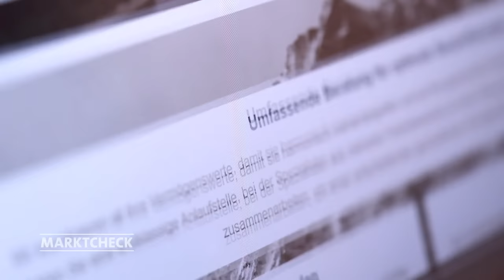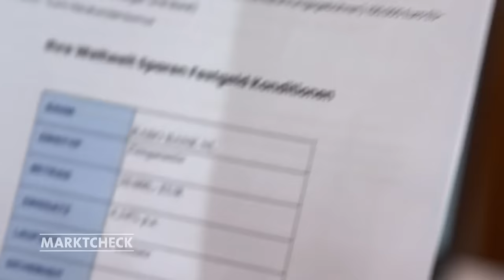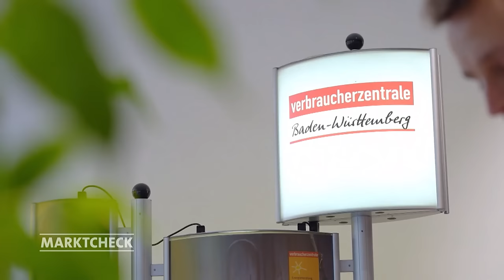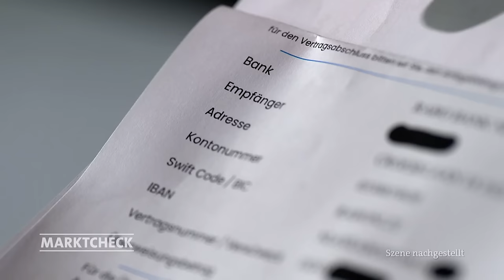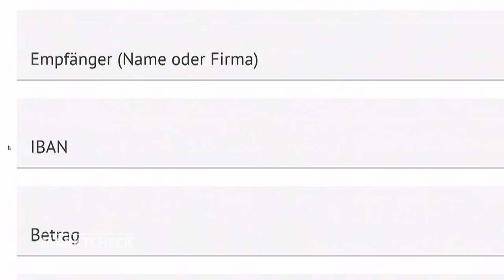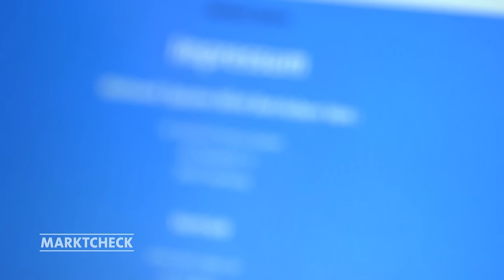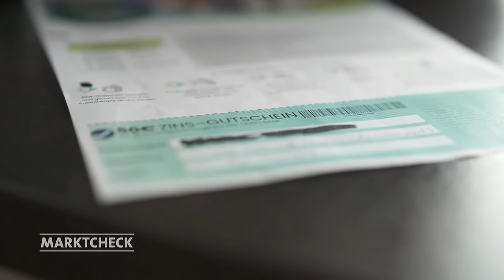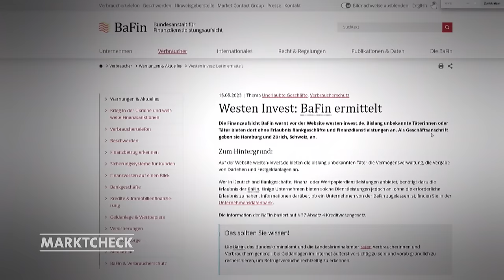IBAN-Trick - wenn das Festgeld-Angebot eine Fälschung ist | Marktcheck SWR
Steigende Zinsen sorgen für verlockende Festgeld-Angebote und beflügeln betrügerische Webportale. So erkennt man den Festgeld-Fake.

Dieses Video ist eine Auskopplung aus der Sendung vom 30. Mai 2023. Ganze Marktcheck-Folgen inkl. Untertitel in der Mediathek

Angebote zu Festgeldkonten im Ausland mit guten Zinsen finden sich im Netz viele. Viele sind seriös, aber nicht alle. Marktcheck-Reporter Julian Gräfe stößt bei seiner Recherche auf scheinbar gute Angebote von Anlagevermittlern.

AMSAVILLE, VAN TILBURG CONSULTANCY, WELTWEITSPAREN – SERIÖS ODER BETRUG?
Eine belgische Firma namens AMSAVILLE Management bietet für eine Anlage bei der spanischen Caixa Bank 4,25 Prozent bei 12 Monaten Laufzeit für 20.000 Euro. Der Anbieter Weltweitsparen verspricht 4,34 Prozent bei der niederländischen Rabobank, Laufzeit 24 Monate.

Verbraucherschützer warnen seit Monaten vor dubiosen Festgeld-Konten-Vermittlern. Finanzexperte Niels Nauhauser weiß: Die betrügerischen Angebote sind schwer zu erkennen. „Mittlerweile ist das Internet voll von Warnungen vor zu hohen Anlagezinsen, zu hohen Renditeversprechen. Das zieht nicht mehr“, so Nauhauser. Die Betrüger versprächen also nicht mehr 8% Rendite, sondern nur 3,5%.

Wir zeigen ihm das Angebot, das unser Reporter Julian bekommen hat. Dem Verbraucherschützer fällt als erstes der Name auf. Weltweitsparen klingt sehr ähnlich, wie der seriöse Anbieter Weltsparen.

Unser Reporter kommt in Kontakt mit einer Person, die bei genau diesem Anbieter Weltweitsparen viel Geld verloren hat. Sie möchte unerkannt bleiben. Sie zeigt uns Unterlagen, die belegen, dass sie 15.000 Euro auf ein Konto der Rabo Bank in den Niederlanden überwiesen hat. Als Empfänger hat sie ihren eigenen Namen eingetragen. Sie ist auf den IBAN-Trick hereingefallen. Die Masche funktioniert so:

EMPFÄNGER WIRD BEI ÜBERWEISUNGEN NICHT ABGEGLICHEN
Die Betrüger eröffnen bei einer ganz normalen seriösen Bank ein Konto – angeblich auf den Namen des Opfers. In Wahrheit verfügen die Täter über das Konto. Das Opfer überweist in gutem Glauben das Geld auf das Konto. Kurz darauf räumen die Betrüger es leer.

Niels Nauhauser: „Die Betrüger nutzen ganz gezielt eine Lücke im System aus. Nämlich, dass Name und Kontoinhaber nicht abgeglichen werden. Sie können also die Mafia oder Micky Maus eintragen als Kontoinhaber. Das prüft niemand. Das Einzige, was geprüft wird ist die IBAN.“

Autor: Julian Gräfe
Bildquelle: COLOURBOX/Syda Productions